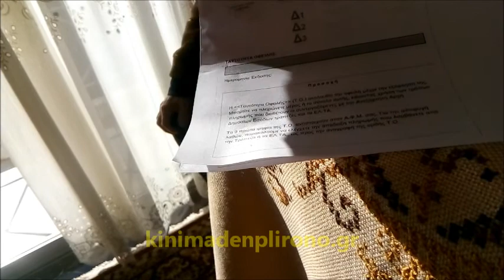Επανασύνδεση ρεύματος σε ηλικιωμένο καρκινοπαθή στους Αμπελόκηπους